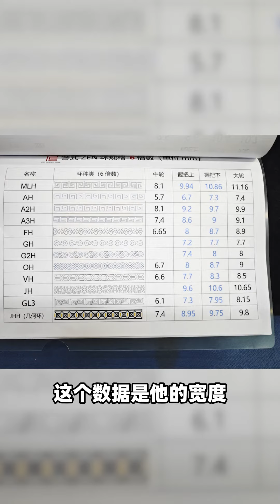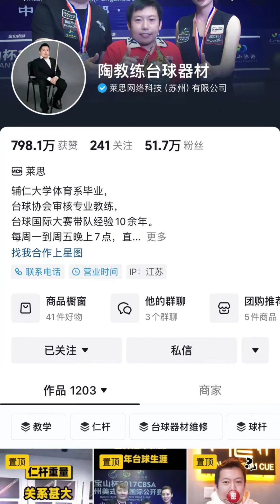仁杆裝飾環的製作技術分析